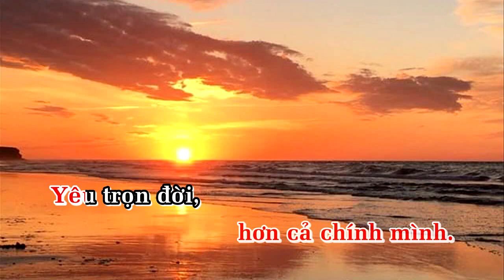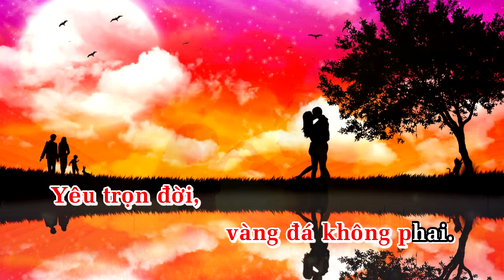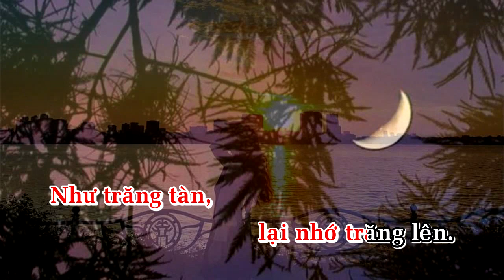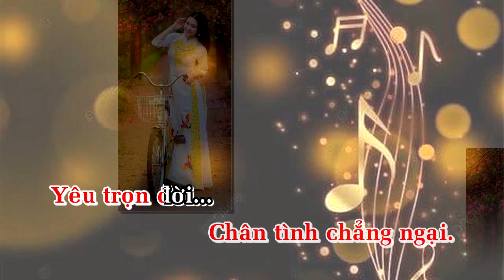VÀNG ĐÁ KHÔNG PHAI.Nhạc và lời:Trần Nguyên Thụy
VÀNG ĐÁ KHÔNG PHAI.
Nhạc và lời:Trần Nguyên Thụy.
Là bài dân ca đương đại mang âm hưởng dân ca Nghệ tĩnh.
Tác giả Hòa âm và thể hiện.
cảm ơn nhiều.